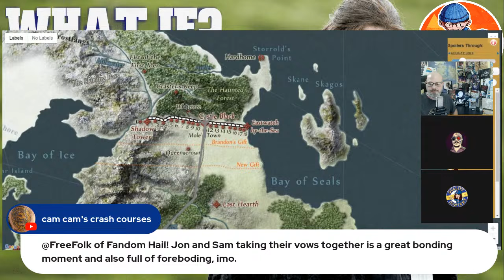What If? An ASOIAF series | The Starks of Winterfell | George RR Martin EVERY twow updates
Join A Spork of Ice and Fire in the Chat and discuss all things asoiaf!!

If you like Fantasy livestreams then checkout our ASOIAF What If? King's Landing | From Targaryen to Baratheon rein!